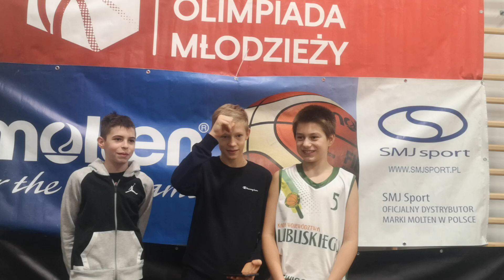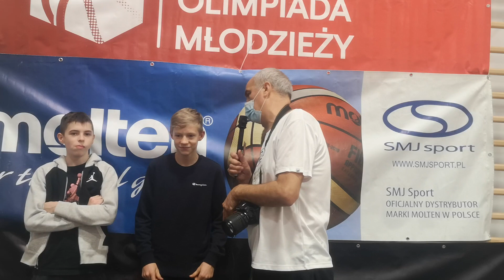OOM Dywizja B Zielona Góra 2021 Lubuskie